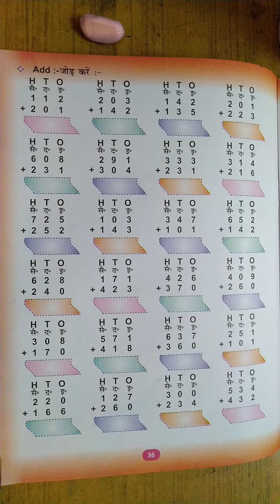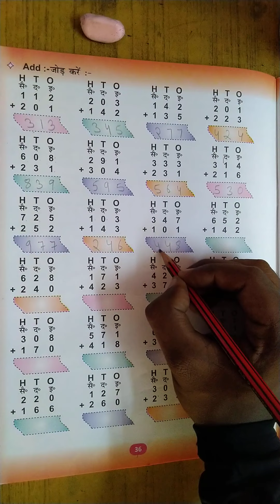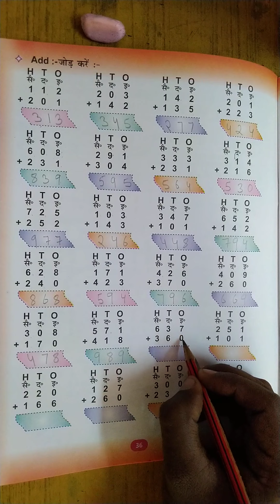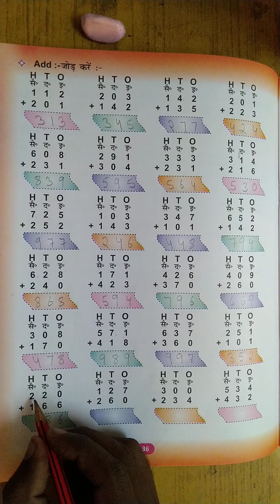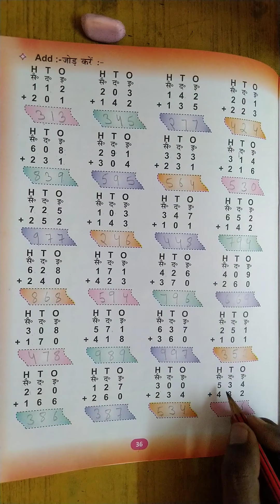2nd Class | Maths | Add , Page no. 36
2nd Class | Maths | Add , Page no. 36